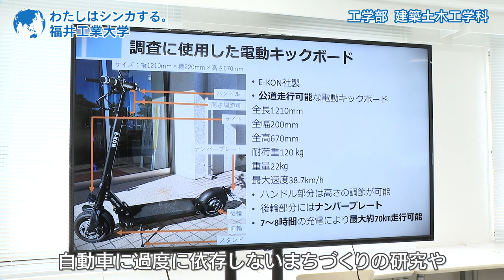わたしはシンカする。工学部建築土木工学科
2023年8月18日(金)放送